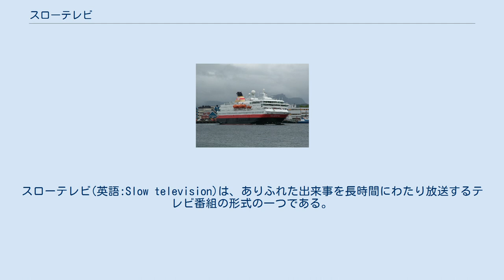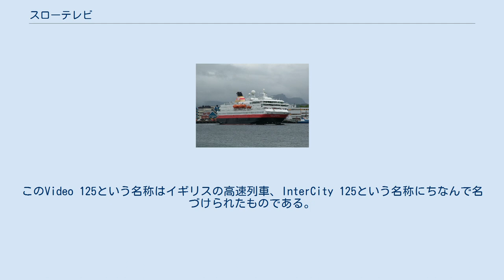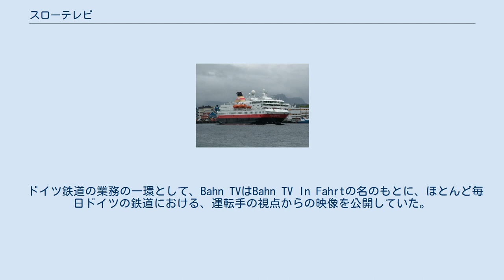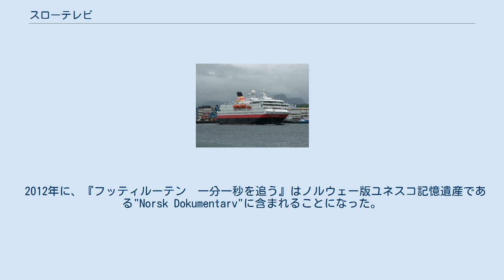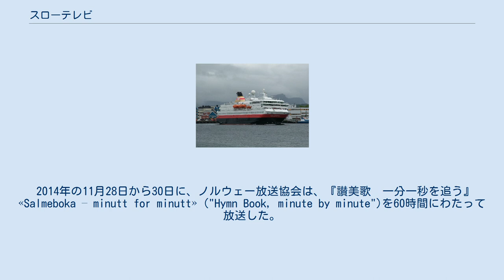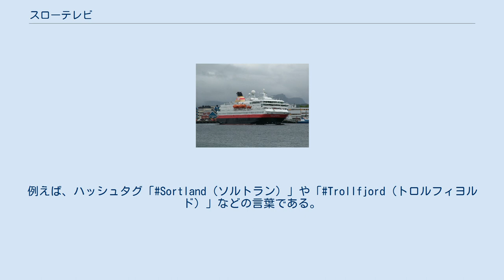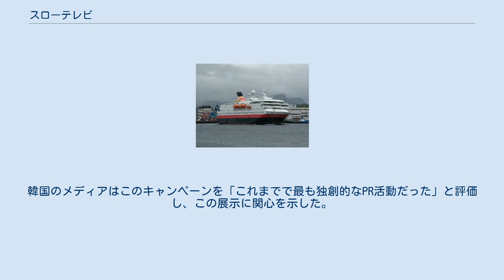スローテレビ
スローテレビ(英語:Slow television)は、ありふれた出来事を長時間にわたり放送するテレビ番組の形式の一つである。
この名称は放送時間が長時間にわたることと、番組が自然でゆるやかなペースで進行することに由来する。
 スローテレビというコンセプトは、1963年に公開されたアンディ・ウォーホルの『眠り(Sleep)』という「スロー映画」の現代版であるといえる。
この作品では、詩人のジョン・ジョルノが眠っている様子が5時間20分にわたり描かれている。
 この趣旨はまず1966年にアメリカ合衆国・ニューヨークのWPIXによってローカル放送に取り入れられた。
その後、1984年にはイギリスのVideo125によってVHSに、2003年にはBahn TVによって衛星放送に、そして2011年にはノルウェー放送協会によって生放送に取り入れられた。
 最近におけるスローテレビの趣旨の変化は、2009年の11月27日の、ベルゲン線沿線の旅を7時間にわたって放送したノルウェー放送協会の番組から始まった。
この番組は、撮影当時、鉄道愛好家向けに運転手の視点からの映像を扱った最も長い番組であった。
この番組に続いて、ノルウェー沿岸急行船フッティルーテンノールノルゲ号の番組が制作された。
この番組は2011年6月16日に始まり、134時間のベルゲンからキルケネスへの旅を放送した。
 この二つのイベントは、ノルウェー国内のみならず海外のメディアからも広く注目されており、ノルウェー放送協会第二チャンネルにおいて報道で注目された回数と視聴率が予想を上回った素晴らしい成功例であると考えられている。
 1966年のクリスマスから、WPIXは古典的なクリスマスソングとともに大きな薪が暖炉で燃えている映像を繰り返し放送することを始めた。
この放送はコマーシャルによる中断なしに放送された。
 1984年に、イギリスのテレビカメラマン兼ディレクターのピーター・ミドルトンが、イギリス鉄道線の端から端までを映すスローテレビの映像を撮影することを目的にVideo 125を設立した。
このVideo 125という名称はイギリスの高速列車、InterCity 125という名称にちなんで名づけられたものである。
この会社を立ち上げるという決断は、イアン・アラン出版社が、運転手の視点から撮影したイギリスのセトル・カーライル線の映像の出版を拒否した後になされた。
 この映像の成功に続いて、Video125はイギリスの鉄道の運転手の視点からのドキュメンタリー映像を撮影し続けた。
Video125の公開作品の中には、リスボンの路面電車やパリのメトロ、ロンドン地下鉄、そしてユーロスターがある。
 ドイツ鉄道の業務の一環として、Bahn TVはBahn TV In Fahrtの名のもとに、ほとんど毎日ドイツの鉄道における、運転手の視点からの映像を公開していた。
 この公共衛星放送は2003年の初期から2008年の7月1日まで続いた。
 2009年から2013年の間、ノルウェーの公共放送を行うノルウェー放送協会が、数々のスローテレビの番組を世に送り出し、高視聴率を獲得した。
ノルウェー語でスローテレビにあたる、"Sakte-tv"という言葉は、2013年にノルウェー版流行語大賞を受賞した。
 『ベルゲン線　一分一秒を追う』（2009年）の舞台となったベルゲン線の路線図と主要駅 2009年11月27日に、ノルウェー放送協会第二チャンネルにおいて、ベルゲン線内のベルゲンからオスロへの鉄道旅行を映した番組が放送された。
この番組はベルゲン線の開業100周年記念事業の一つとして計画され、4台のカメラが使用された。
番組は、乗務員や車掌、歴史学者、過去の社員、そして乗客にインタビューするとともに、車外の風景や車内の内装を見せるという内容であった。
電車は182本のトンネルを通過したが、番組の最後を鉄道旅行とちょうど同じ時間まで続けるために、収録ではトンネル通過の際にベルゲン線100年間の歴史にまつわるアーカイブ映像を放送した。
この番組は2009年11月27日に放送されたが、収録はそのかなり前の夏には完了していた。
 この番組の平均視聴者数は約176,000人であり、この番組を放送中に1度でも見たノルウェーの視聴者数は約1,246,000人に上った。
また、この番組はノルウェー国内に限らず、海外のメディアからも注目を集めているが、これは『フッティルーテン　一分一秒を追う』...